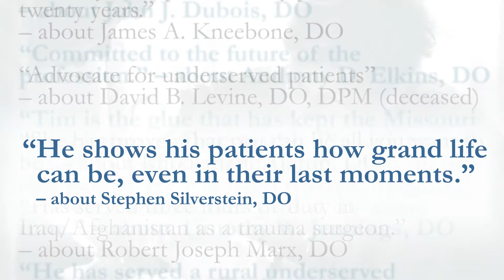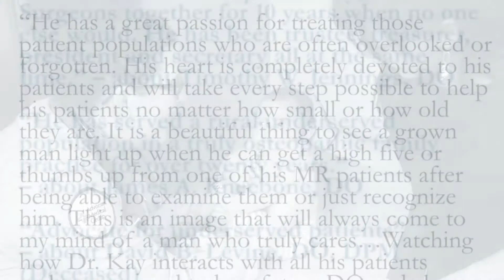Recognizing Our Unsung Heroes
An Unsung Hero is an osteopathic physician who has enhanced the image of osteopathic medicine by living each day as an example of what an osteopathic physician should be. Serving as an outstanding physician and role model, he or she enhances our profession, creates opportunities for current and future DOs, and instills pride in being a DO and a member of the AOA.